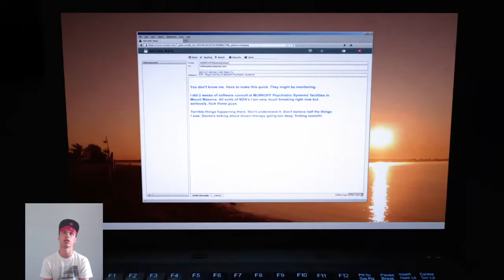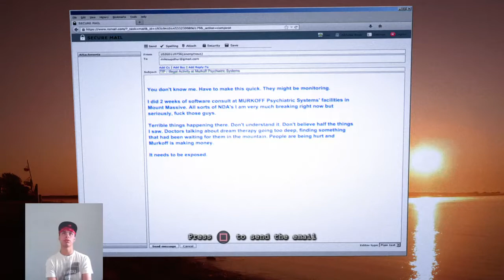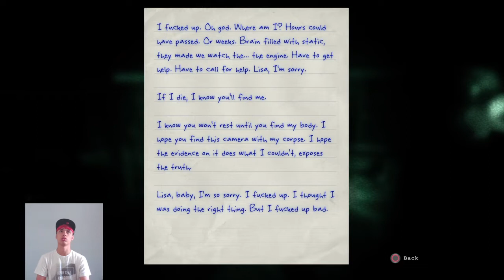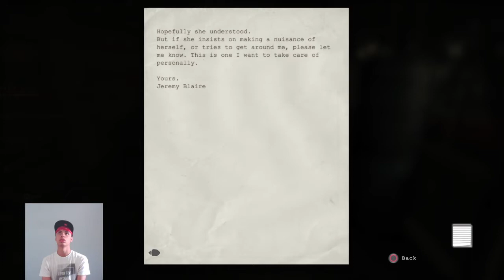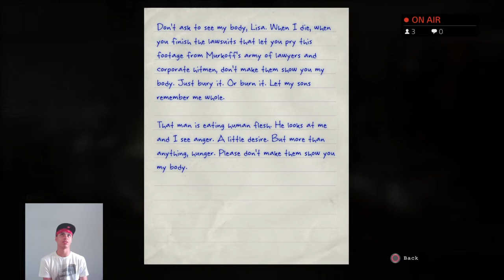Outlast whistleblower walkthrough gameplay(CAN YOU BLOW MY WHISTLE BABY) part 1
My new channel is going to be all about gaming things like grand theft auto 5, dark souls, fallout 4, and a lot of scary games and my first scary game will be zombi etc basically a lot of shooting games. I started YouTube a few weeks ago. I got a few views on my first two videos and I hope I can get more views and more subscribers so I will thank you if you do that so please subscribe.